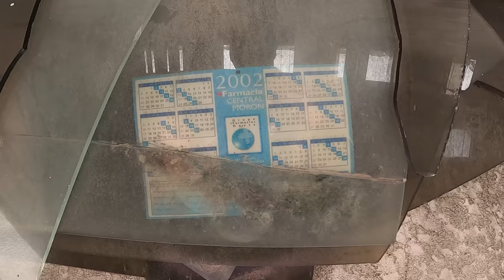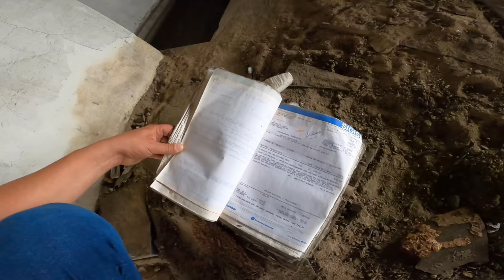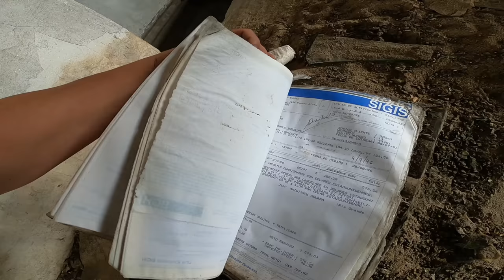EDIFICIO ABANDONADO de Luis ANTONELLI sera un CENTRO INTERUNIVERSITARIO - Morón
Hoy vamos a explorar un lugar bastante conocido, si viajaste a Morón por la av. Eva Perón  seguro has visto el famoso edificio del Luis Antonelli que antiguamente era una de las mueblería mas importante de la zona.
Una mueblería que inicio sus actividades en Noviembre de 1978 para cerrar sus puerta definitivamente después de la crisis del 2001.
hoy en día el municipio de Morón colgó carteles en lo que era la fachada del edificio que dice - En este edificio adquirido por el Municipio de Morón se construirá un espacio educativo, El intendente de Morón Luca Ghi se reunió con el secretario de Obras Públicas del Ministerio de la Nación, Martín Rodrigo Gill, para avanzar en el proyecto de un Centro Interuniversitario en un espacio a recuperar en Morón sur.
Todo esto son proyectos y promesas que hasta que no se vea la universidad en funcionamiento hay que agárralo con pinzas.
Algo muy importante es que en plena exploración pudimos ver que un hombre estaba viviendo en el interior del edificio pero en ningún momento se dio cuenta que nosotros habíamos entrado.
En esta oportunidad me acompaña mi gran amigo Wally Urbex que también estaba filmando para su canal. no se lo pierdan
NO OLVIDEN DE DEJAR SU COMENTARIO, CONTANDO ALGO DEL VIDEO, QUE ES LO QUE MAS TE GUSTO, Y QUE TE LLAMO LA ATENCION DE ESTE LUGAR, DEJA TU LIKE Y SUSCRIBITE SI AUN NO LO HISCISTE...
MUCHISIMAS BENDICIONES A TODOS.